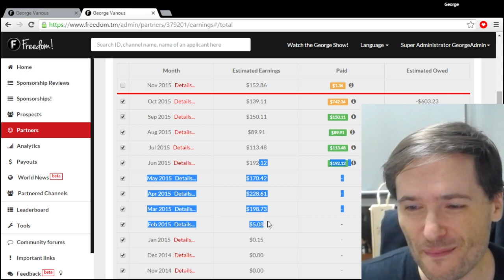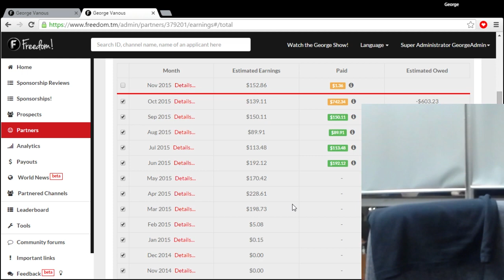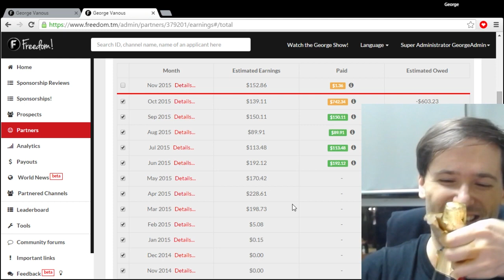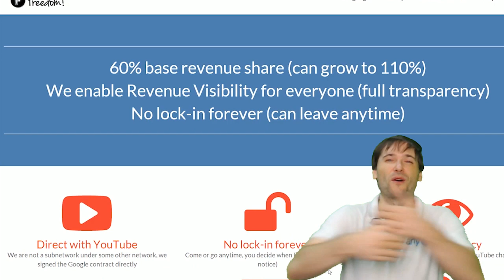★ Catchup payments sent to 15,000 of you!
Did you receive your catchup payment? Over 15,000 FreedomFamily partners just did!

▼ Links

▼ Heartbeat

▼ Freedom!

▼ Music